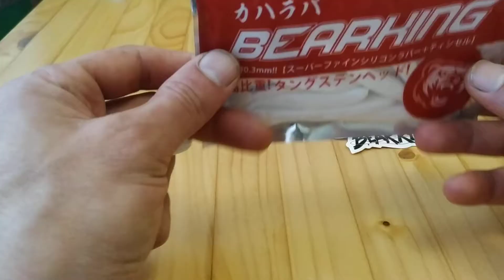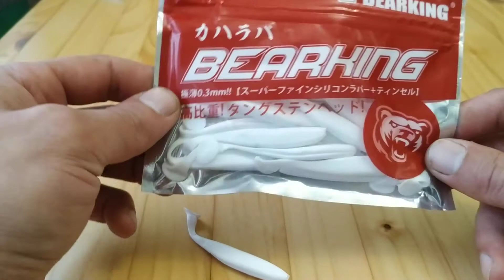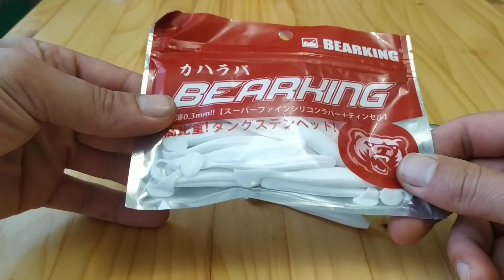BEARKING обзор силикона и воблера